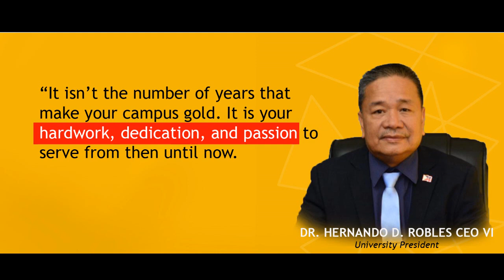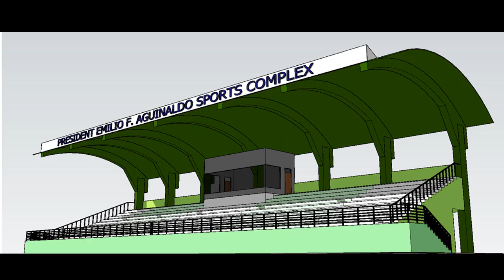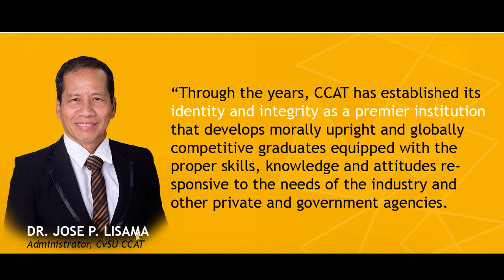CvSU-CCAT 50th Founding Anniversary